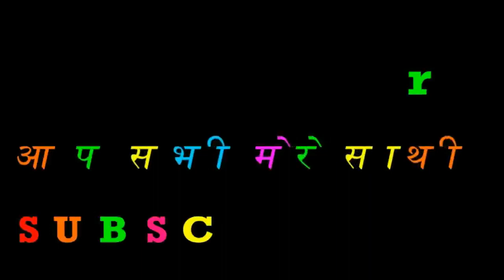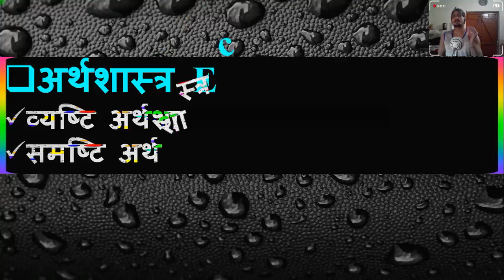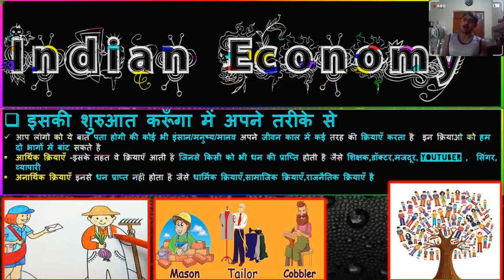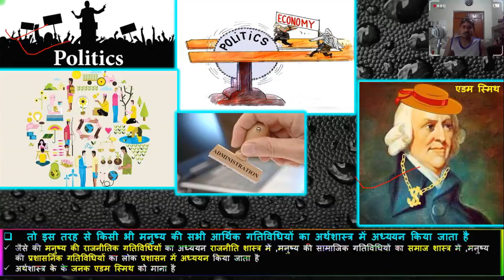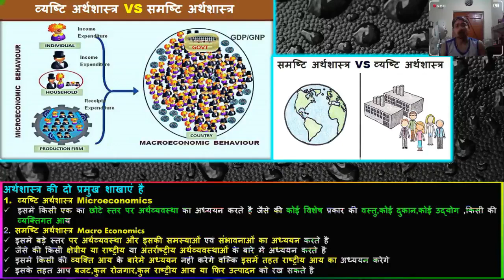Microeconomics and Macroeconomics | Different between micro and macro economics , Economics